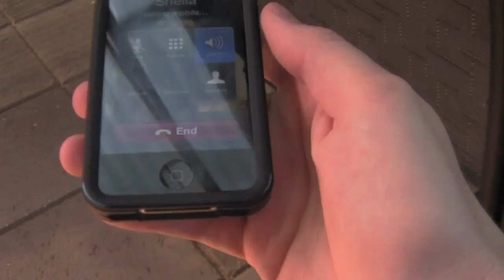The Two Date Rule (Here We Go Shiela) - Keith Bourbon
Never let your alcoholic brother take over your 2nd channel.

Lyrics:
Here we go sheila
We've been on a couple of dates now
So you probably won't be surprised when I say it's about time you got your in' nickers off now

Been on a couple of dates now